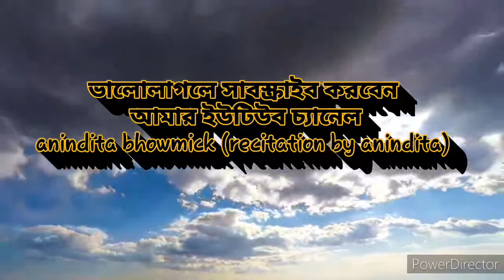না পাঠানো চিঠি - সুনীল গঙ্গোপাধ্যায়|Na pathano Chithi|Sunil Gangopadhyay|Bengali poetry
পতিতা পল্লীর থেকে একটি মেয়ের কাল্পনিক চিঠি। আজ তৃতীয় বিশ্বে অর্থ সামাজিক অবস্থা এমনই যে অর্থাভাবে বাবা বিক্রি করছে মেয়েকে।আর উপযুক্ত বয়সের ছেলে সময় কাটাচ্ছে তাস খেলে। প্রতিদিন লাঞ্ছনা সহ্য করে মেয়েটি একটিবার ছুটে যায় মায়ের সঙ্গে দেখা করতে।
বেদনাহত অসাধারণ সেই প্রশ্ন ' আমার বিক্রির টাকা হকের।কিন্তু আমার রোজগারের টাকা নোংরা '। তার বোন কে যেন এপথে পাঠানো না হয়- তার জন্য আকুল প্রার্থনা মেয়েটির ।
তোমার_অনেক_সন্তান_কিন্তু_আমার_মা একটিই। কি নিদারুণ কষ্ট,যন্ত্রণার ছবি তুলে ধরেছে এই রচনাটি।
শুনে ভালোলাগলে অবশ্যই কমেন্ট করবেন 🙏